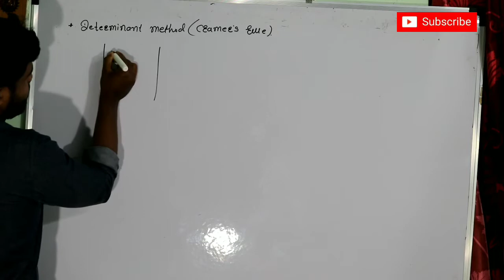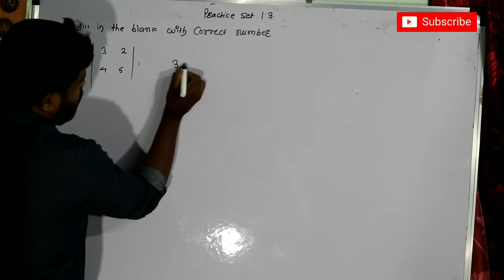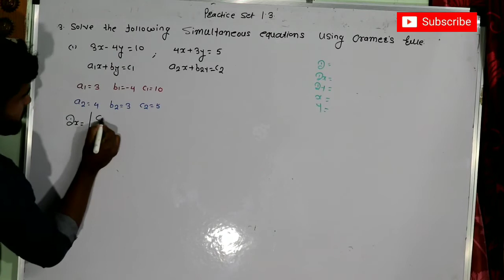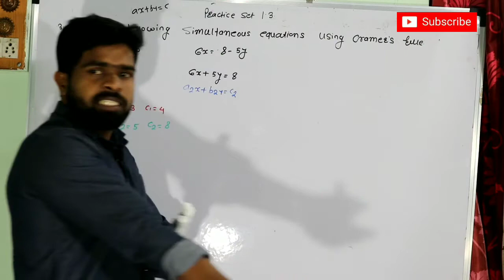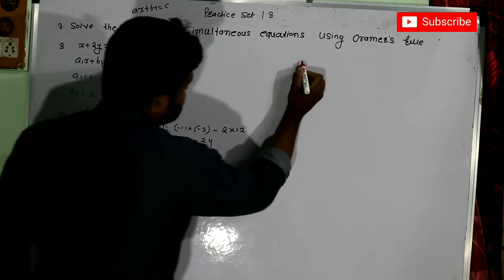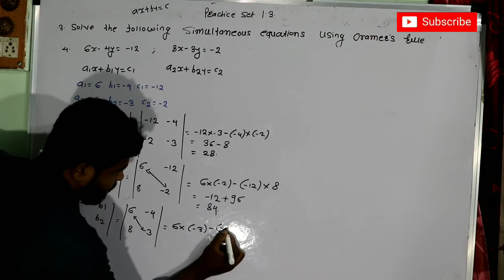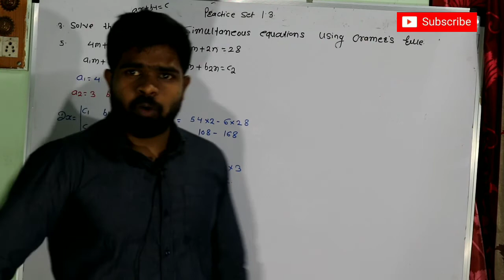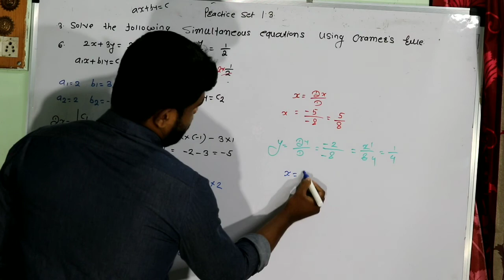Linear Equations in two variable. Practice Set 1.3 .Cramer's rule method